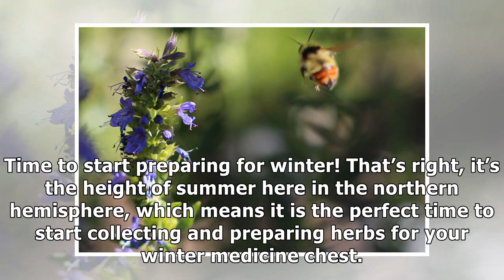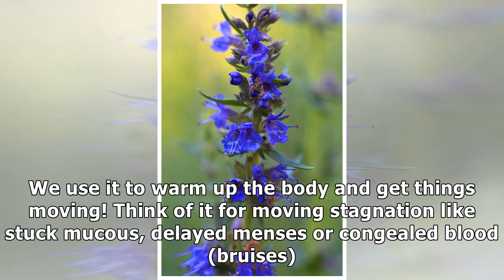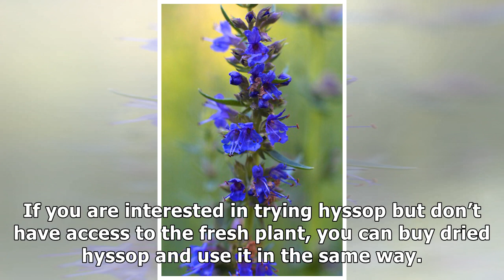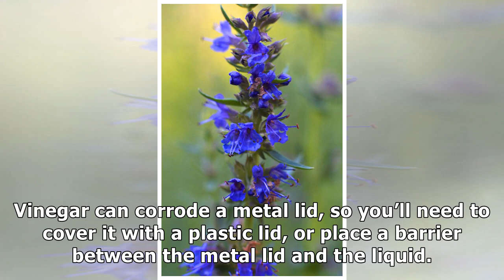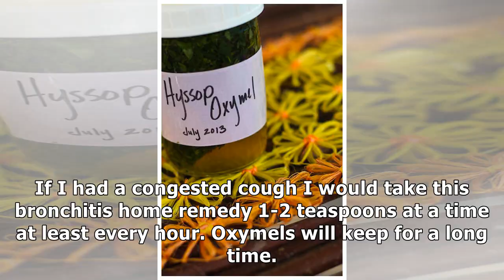Hyssop Oxymel: A Cold, Flu and Bronchitis Home Remedy